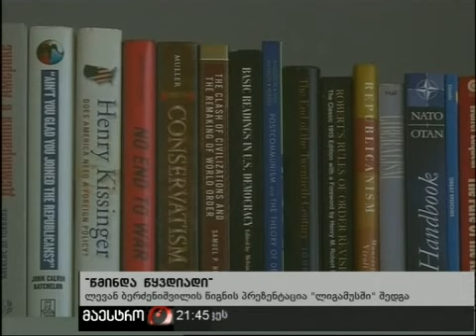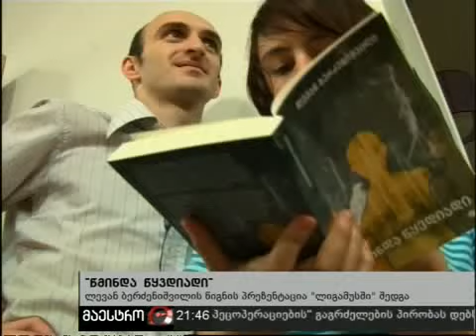09/09/10 ახალი ამბები (21:00) ნაწილი 5